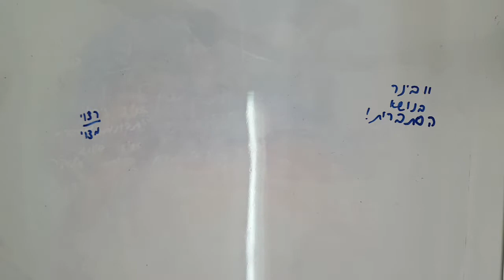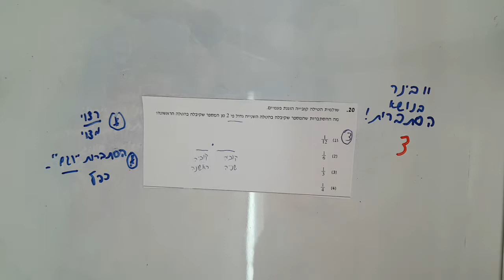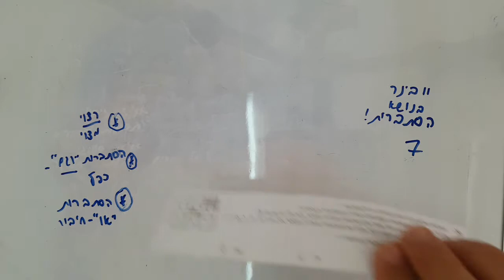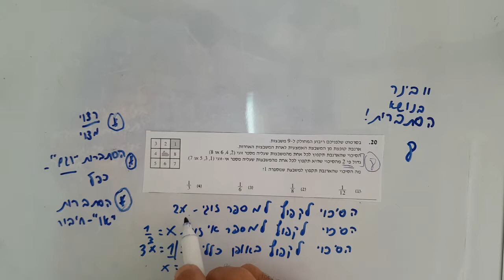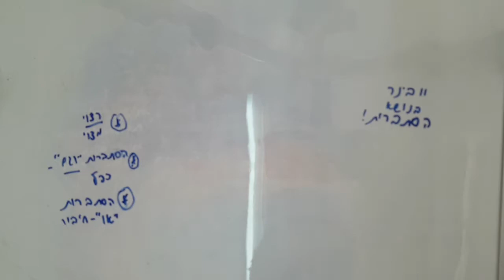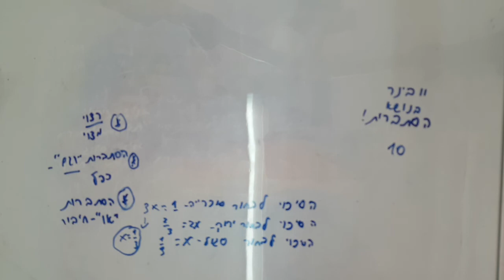וובינר בנושא הסתברות EZWAY